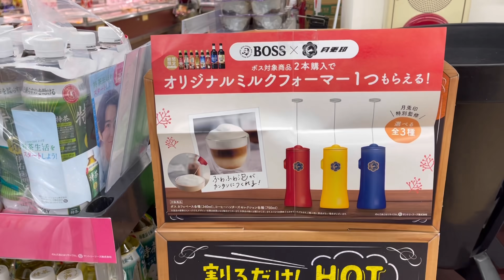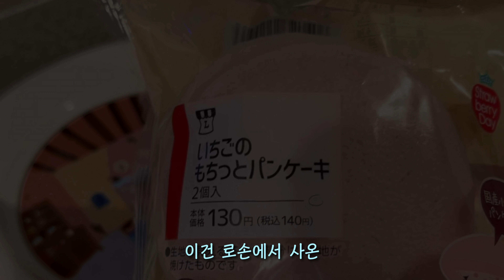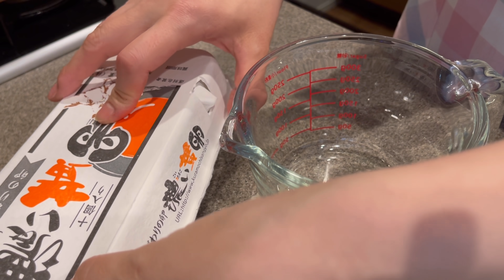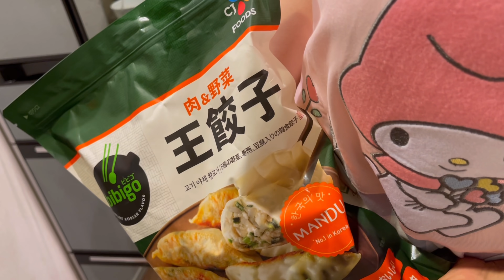룬룬식당✨ 일본에서 한국명절 요리 해먹기 | 떡국, 모둠전, | 마라탕 먹방 | 마트 장보기 🛒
- 어느 나라 사람인가요?
저희 가족 모두 한국인입니다 🇰🇷

- 로미는 왜 초코를 못 먹나요?
초코가 쓰다고 해요

- 100엔은 얼마에요?
환율이 매일, 시간에 따라 다르지만 대부분 뒤에 0만 더 붙이면 한국 가격이 된답니다! 🤗

- 음버지 뜻은 무엇인가요?
음식을 먹고 반응이 음~ 이라고 해서
구독자분들이 만들어주신 별명이에요!

- 활모닝, 활어단 뜻은 무엇인가요?
로미가 워낙 건강하고,
싱싱한 활어같아서 ㅋㅋ
활어라는 별명이 있고,
구독자분들 애칭을 활어단이라고 하고 있어요.
활모닝은 활어단 굿모닝의 의미랍니다!

- 구독자 명칭은 무엇인가요?
앞서 말씀 드린대로 “활어단”이지만,
밤 늦게 라이브에 참여하는 분들께
“부엉단”이라 부르며
이른 아침에 하는 라방에 오시는 분들은
“참새단”으로 부르고 있어요 ☺️

- 로미는 누구고, 미미는 누구인가요?
로미는 제가 지어준 애칭이며,
“사랑스로미”의 로미입니다.
미미는 로미가 직접 만든 자신의 닉네임이에요!
지난 영상 보면 나오겠지만,
자신을 미미라고 표현하며
소개하는 장면이 나온답니다!

- 자주 등장하는 식자재
* 오쿠라: 오쿠라의 식감은 아스파라거스의 아삭한 식감과 안은 점액질이 강해서 끈적거려요. 안에 동글동글한 씨앗도 씹으면 톡톡 씹히는 재미가 있어요. 많이 익히면 톡톡거리는건 줄어들어요. 손질 방법은 소금에 씻어서 흐르는 물에 씻고 조리법은 저희집은 대부분 그냥 소금만 살짝 뿌려 구워먹고 있어요.
 * 카마보코: 어묵과 비슷한 맛이지만 좀 더 쫄깃한 맛이 있어요. 보통 대구, 새우살을 갈아서 전분, 흰자로 만든 음식이라 집에서도 만들 수 있긴 한데.. 한번 만들다 실패 한 영상이 있습니다 (-_-;;..
* 시라스: 멸치, 청어, 은어 따위의 치어라고 해요. 일본에서는 겨울철이 제철이라 이 시기에 생으로 많이 먹고 보통 살짝 찐 상태로 팔아요!
* 치리멘: 시라스와 비슷한데 구독자분들의 댓글에 의하면 멸치가 아닌 뱅어??.. 라고들 하시더라구요. 저도 생알못이라 ㅠㅠ ... 먹는 방식은 시라스처럼 생으로 먹거나 살짝 쪄서 먹어요.
* 연어 후레이크: 어디 제품인지 많이 여쭤보셔서.. 대부분 코스트코에 묶음으로 판매하는 마루하 니치로 아케보노 제품입니다. 그냥 슈퍼에서도 낱개로 판매되는걸로 알고 있어요! 이걸 꼭 추천하는게 아니라 다른 제품도 더 좋은게 많을 것 같아요!! 그냥 싸고 양 많아서 쓰고 있었어요 ^^;;

- 자주 등장하는 조리도구
한국이 아니라 구하기 어려울 수도 있지만,
질문이 워낙 많이 올라와서 정보는 남겨둘게요!

* 일반 사각팬(주로 계란말이 하는): 이토요카도라고 하는 마트 브랜드 제품을 사용하고 있어요. 이음부분이 없어서 위생적이기도 하지만 타 제품 여러가지 써봤지만 내구성이 제일 좋아서 이 제품만 사용하고 있어요..
* 붉은색 사각팬: 독일 브랜드의 Flavor Stone
TV 홈쇼핑 보다가 사게 되었는데, 너무 좋아서 꾸준히 또 사서 쓸 정도로 애용하는 제품이에요.
일반 사각보다 좀 더 큰 사각이기도 하고, 깊이가 더 있는 사각도 있고 원형의 후라이팬과 냄비 3종도 전부 사용하고 있는데 무게는 제법 나가지만 이것도 내구성이 좋아서 오래 쓰는 제품이에요.
추천하고 싶지만.. 한국에 정식수입이 되지 않아서 일본에서 사야 싼데 인터넷보다 이온이라는 대형마트에서 제일 싸게 팔았던 걸로 기억해요. 요즘은 또 모르겠어요 😅

* 식판류
자주 등장하는 앙팡만(호빵맨)의 동그란 타입은 한국에도 구하기 쉽지만, 도라에몽, 앙팡만 등 틀이 분리되는 타입은 일본의 메루카리, 라쿠마, 야후오쿠같는 개인판매자가 판매하는 곳에서 구입했어요.
일반적으로 판매되는 제품이 아닌 게임센타에서 뽑기로 뽑는 제품이며 SEGA에서 제작된 제품으로 도라에몽 식판 제품명은ドラえもん プレミアム ランチプレート 입니다.

앞으로 설명란으로
자주 올라오는 질문을
추가해서 올리도록 할게요!! ☺️

📝 인스타그램
(미공개 사진, 영상과 예고편 공개)